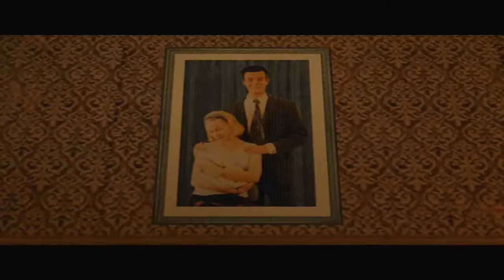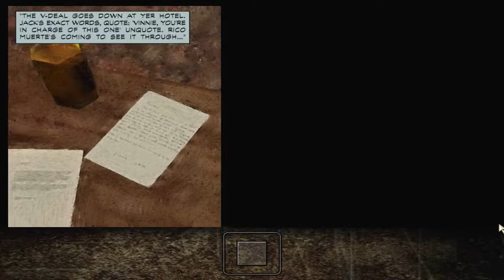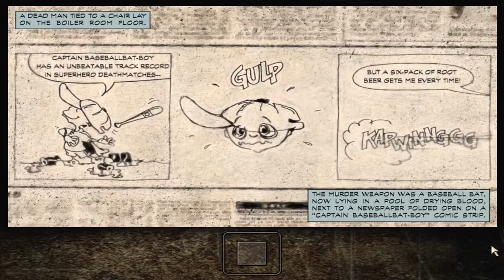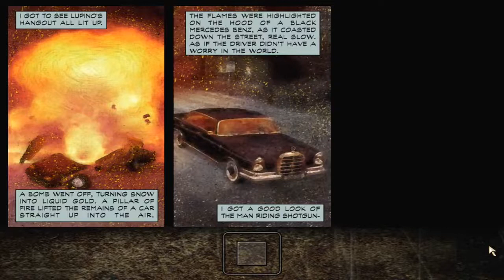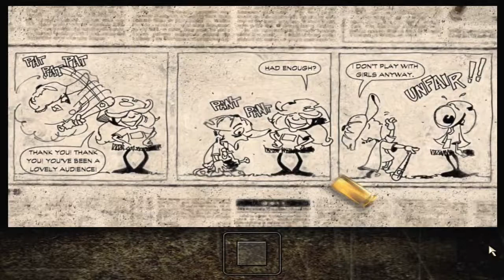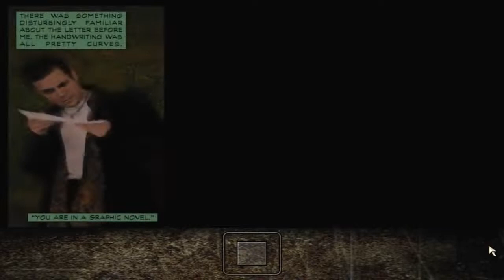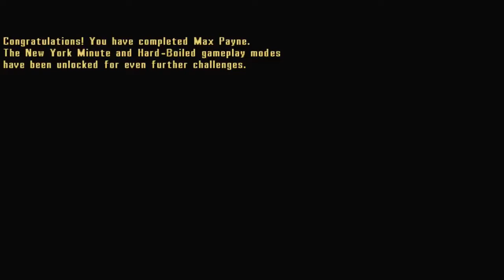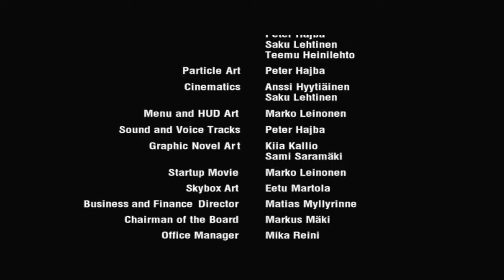Max Payne (2001) FULL GAME Walkthrough No Commentary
Max Payne is a neo-noir third-person shooter video game series developed by Remedy Entertainment and Rockstar Studios. The series is named after its protagonist, Max Payne, a New York City police detective turned vigilante after his family was murdered by drug addicts.

Game Description
Max Payne is a man with nothing to lose in the violent, cold, urban night. A fugitive undercover cop framed for murder, and now hunted by cops and the mob. Max is a man with his back against the wall, fighting a battle he cannot hope to win. Prepare for a new breed of deep action game. Prepare for pain...

Max Payne is a relentless story-driven game about a man on the edge, fighting for his justice while uncovering plot twists and twisted thugs in the gritty bowels of New York during the century's worst blizzard.

The first game of the series, Max Payne, was released in 2001 for Microsoft Windows and in 2002 for PlayStation 2, Xbox, and Apple Macintosh; a different version of the game was released for the Game Boy Advance in 2003. A sequel entitled Max Payne 2: The Fall of Max Payne was released in 2003 for PlayStation 2, Xbox and Microsoft Windows. In 2008, a movie adaption, loosely based on the original game, entitled Max Payne, was released, starring Mark Wahlberg and Mila Kunis in the roles of Max Payne and Mona Sax, respectively. Max Payne 3 was developed by Rockstar Studios and released on May 15, 2012, for PlayStation 3 and Xbox 360, and on June 1, 2012, for Microsoft Windows.

On November 15, 2021, Microsoft announced that in celebration of 20 years of Xbox, they would be adding over 70 more games to their backwards compatibility program.Headlining these games was the Max Payne trilogy, making the games available to play on Microsoft's Xbox One and Xbox Series X/S consoles.

The franchise is notable for its use of "bullet time" in action sequences, as well as being positively received by critics, although Max Payne 2's sales were considered underwhelming. As of 2011, the Max Payne franchise has sold over 7.5 million copies. The film rendition received negative reviews but was commercially successful.

On April 6, 2022, Remedy announced that a remake of Max Payne and Max Payne 2 is in development, in a development agreement with Rockstar Games. The two games will be released as a single title.

Gameplay
The player assumes the role of the titular character, with gameplay revolving around the use of the bullet time mechanic during firefights – when triggered, time is slowed down to such an extent that the speed at which bullets and other projectiles move is slow enough to be seen by the naked eye. Although Max's movement is also slowed, the player is still able to move and react in real-time, allowing them more time to plan and react to enemies.

Players are initially armed with a 9mm Beretta pistol, but as the game progresses, other weapons become available, with Max able to dual-wield some weapons for an increase in firepower at the cost of higher ammo consumption. When hurt, Max can replenish health by taking painkillers, which can be found in medical cabinets, lying around in levels, or taken from slain enemies.

The game's AI is dependent on scripted commands: most of the behavior exhibited by enemies (such as taking cover, retreating from the player, or throwing grenades) is scripted.

Progression through the levels is linear, occasionally incorporating small platforming and puzzle-solving elements. The game's storyline is often advanced in-game by the player following Max's internal monologue as the character determines what his next steps should be, breaking between – and sometimes within – levels in order to deliver larger story beats via graphic novel-styled interludes.

In addition to the standard game difficulty, "Fugitive", the game also features "Hard-Boiled", which increases damage taken while limiting health and ammo supplies; "Dead on Arrival", which limits the player to only seven saves per chapter; and "New York Minute", which forces the player to complete each chapter within an allotted time. Upon completing the game on "Dead on Arrival", the player unlocks "The Last Challenge" (also known as "End Combat" or "Final Battle" in other releases), which gives the player a select amount of painkillers, weapons, and ammunition, and puts them in a firefight with perpetual bullet time against the "Killer Suit" hitmen seen during the later parts of the game's campaign.